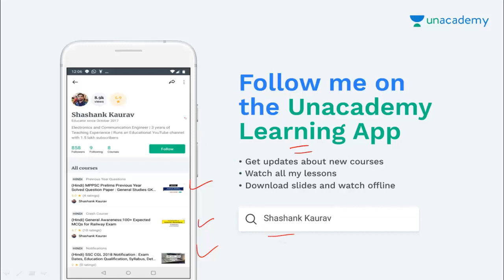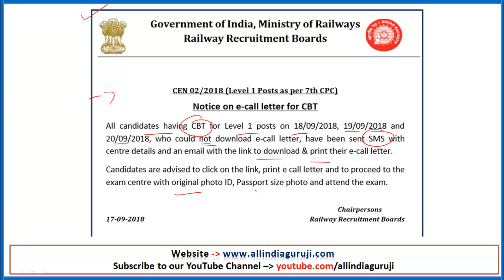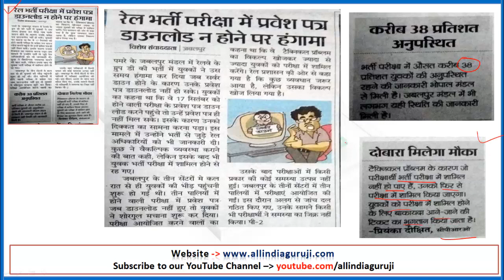Railway Group D Notice दोबारा मिलेगा मौका admit card भेजेगा रेलवे आपको New update